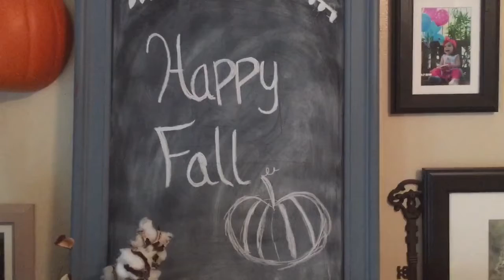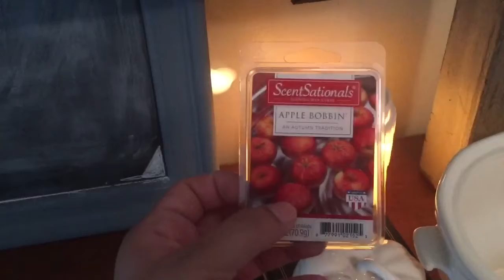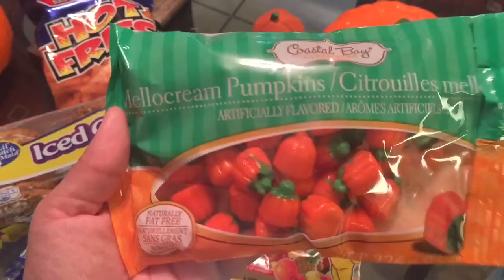Vlog #1 | Come to Home Goods with Me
Hello again friends, today I wanted to attempt this thing called vlogging. For my first time, I think we did pretty good;) Come with me for a mission to find a pumpkin spice Rae Dunn mug, even though it was a complete fail. I was still able to find a cute fall mug, and i also share a quick Dollar Tree Haul. I hope you all enjoy.

**Thank you so much for my new subbies, I really appreciate all of the love and support from you guys. Xoxo